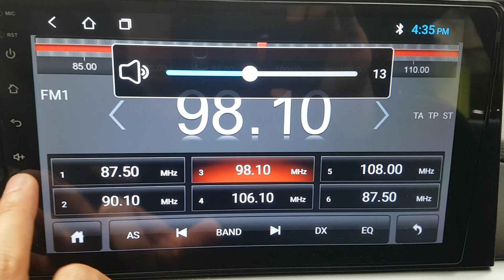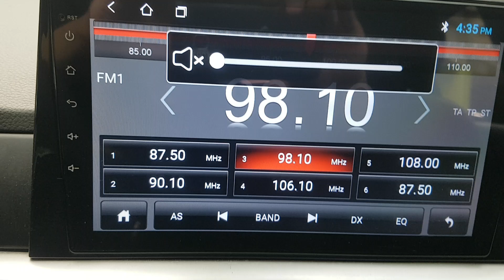KIA MORNING 2017 EN VENTA! HT185690 | Vehículos Coreanos Sena Trading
KIA MORNING 2017 EN VENTA! HT185690